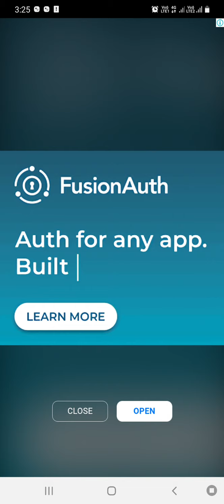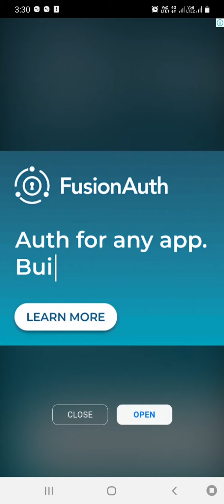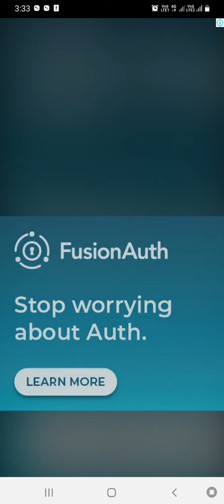I am champion in this game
knife master 3d